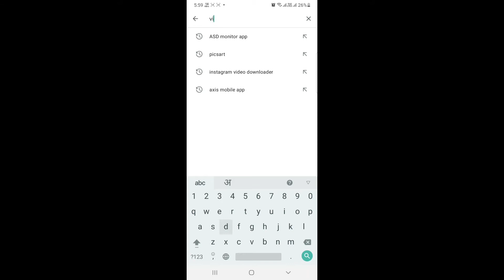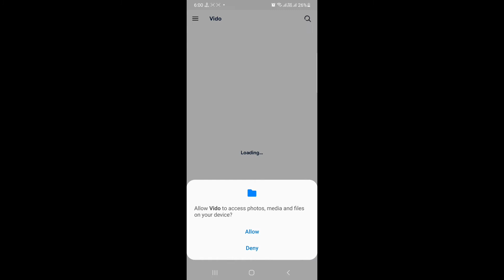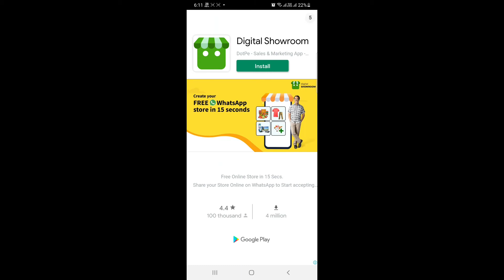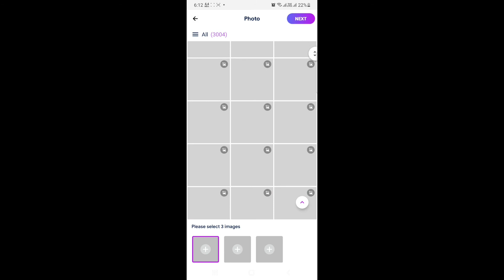vido app kaise use kare ।। how to use vido app ।। vido app kya hai | how to download vido app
मार्किट में ओस बक्त किस चीज़ की जरूरत है और ग्रहक क्या मांग रहा है उस वीडियो ये ये सब कुछ पता लग जायेगा इस लिए आप से गुजारिश है इस वीडियो को पूरा जरूर देखें ।

और आप ने पहला पार्ट जिसमे ये बताया गया है मार्किट में क्या क्या देख कर उतरना चाहिए अगर आप ने बह वीडियो नही देखी हो तो यहाँ से जरूर देख ले ।

vido lyrical video status maker pro apk bhojpuri
status maker channel
vido lyrical video status
video app status
vido lyrical video status maker tamil
vido lyrical video status maker pro apk malayalam
video app kaise download karen